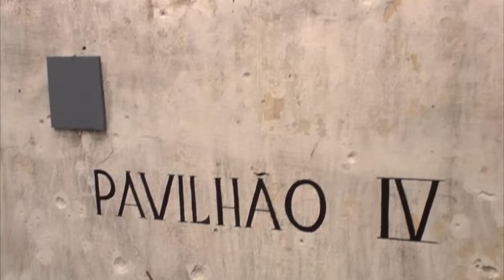Kiss of the Spider Woman | English Full Movie | Drama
In a remote South American prison, two unlikely cellmates forge an unexpected bond. Luis, a transgender individual convicted of immoral conduct, escapes the harsh realities of prison life by weaving elaborate romantic tales, while Valentin, a staunch political prisoner, remains focused on his revolutionary ideals. Despite their differences, as time passes, they gradually learn to understand and respect each other's worlds, forming a deep and transformative connection that transcends the prison walls.

Starring: William Hurt, Raul Julia, Sonia Braga

Directed by: Hector Babenco